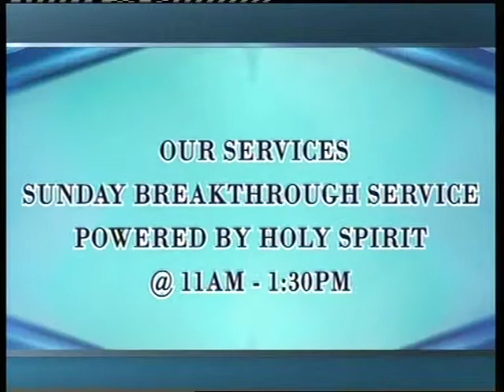Apostle Vitalis odumma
Do you know who are? part 1